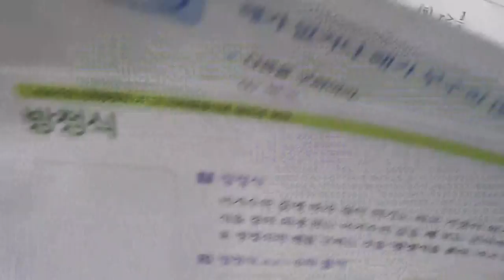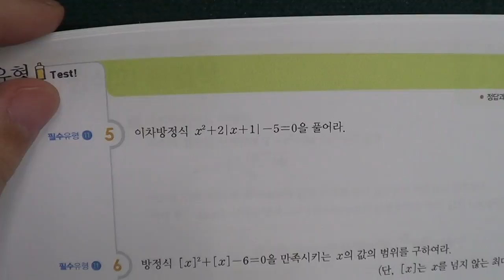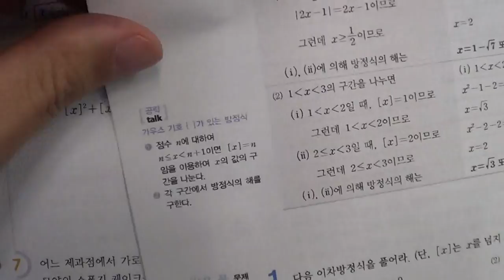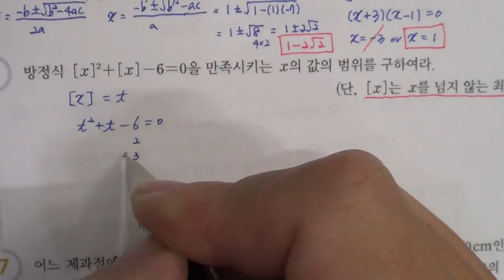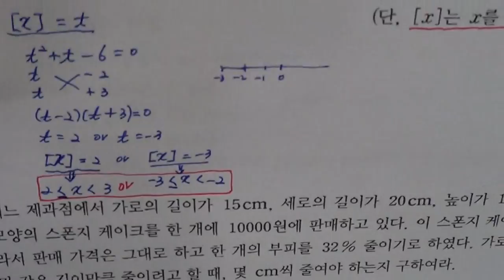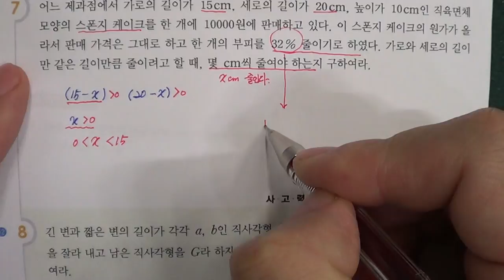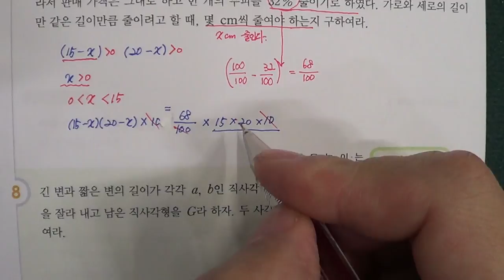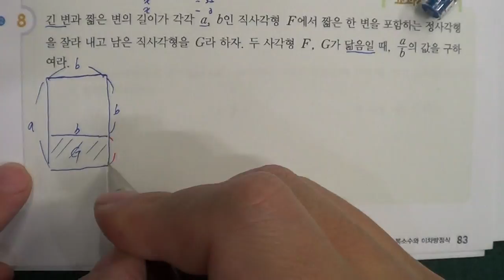★★2016년 학기 중간고사★송도신도시 송도 학원 종합학원 신송중 박문중 신정중 해송중 먼우금초 신송초 송원초 송명초 명선초 신정초 해송초